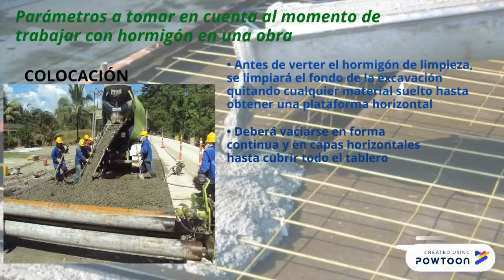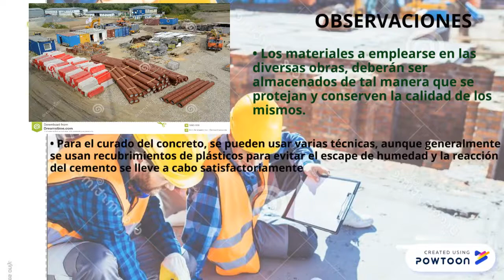MANEJO DEL HORMIGÓN EN OBRA SEGÚN RECOMENDACIONES DE LA NEC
El hormigón como material crucial para la construcción depende de varios cuidados y técnicas al manejarlo en obra, para ello, existen recomendaciones especificadas en las normas vigentes y varias bibliografías en las cuales describen el proceso de cómo receptar, colocar y verificar el hormigón para que este conserve sus propiedades hasta la colocación en la estructura.